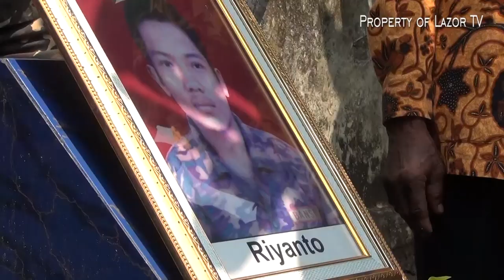Mengharukan, Detik-detik Kirab Pahlawan Kemanusiaan Banser Riyanto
Sosok Riyanto akan selalu dikenang dalam hati seluruh masyarkat Indonesia, kegigihannya dalam menyelematkan ratusan nyawa jemaat gereja pada malam misa natal dengan membawa keluar Bom yang siap meledak, membuatnya gugur dalam tugas.